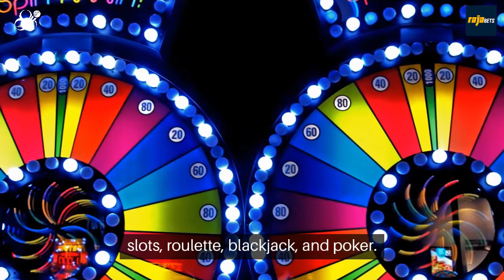Rajabets (राजाबेट्स) India 2024 Introduction Video - India Bet Master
*IndiaBetMaster.com - Rajabets India Brand Review*

An exclusive peek into Rajabets India aimed specifically at the Indian user, and provides all the answers to the burning questions you may have before putting a bet on Rajabets  India.
What is Rajabets? what is Rajabets customer care number? do they have an app, and how to download and login to Rajabets app? Rajabets meaning, and much more. Please visit our brand review article using one of the links below (English or Hindi) for a comprehensive guide.